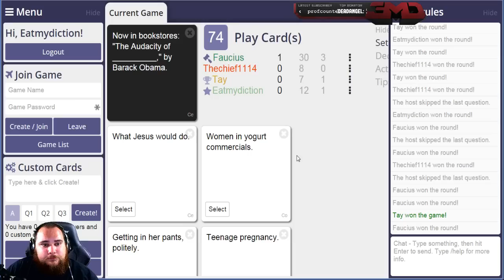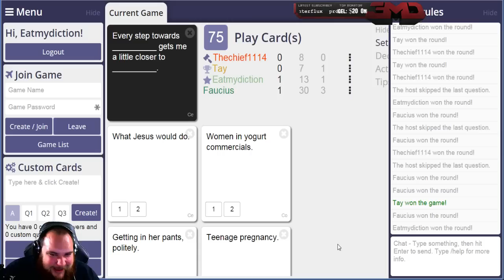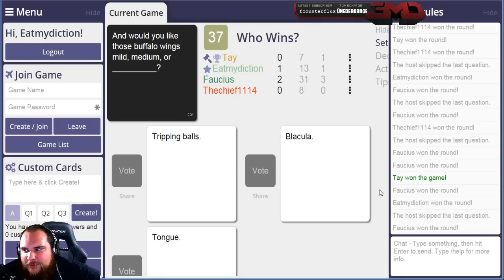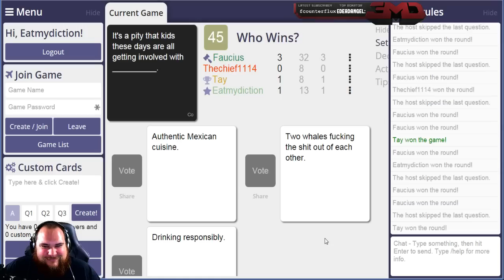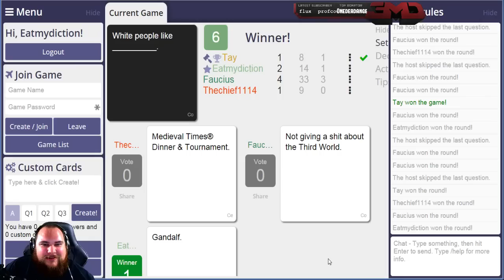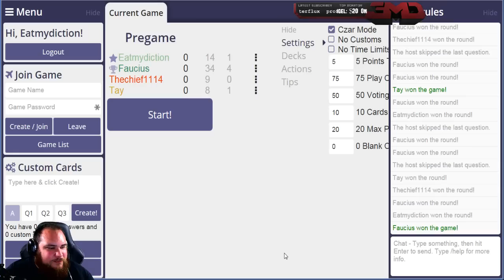Penis Envy | Cards Against Humanity